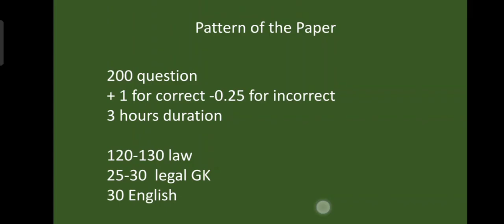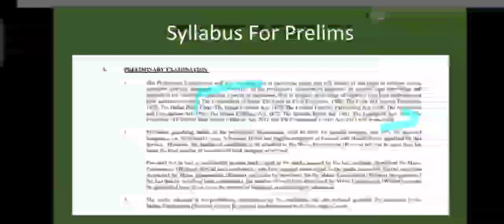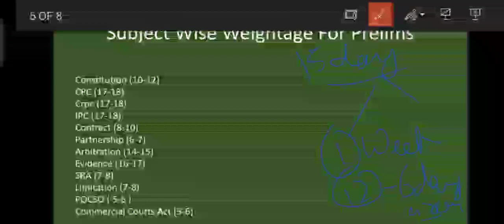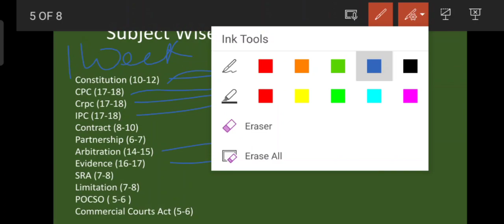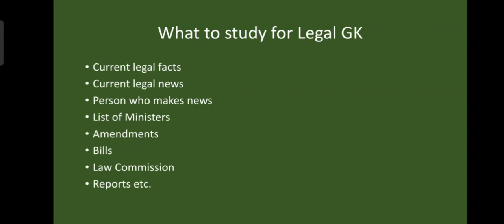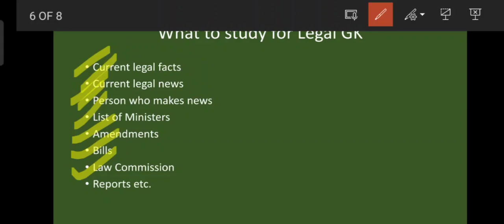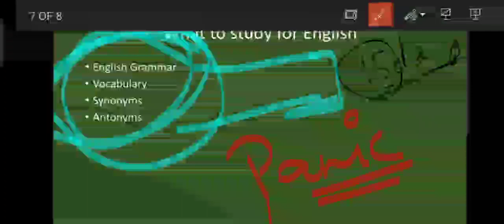Delhi Judicial Services 2022: Last 15 days strategy| DJS 2022|Delhi Judiciary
Delhi Judicial Service 2022: 30 Days strategy to crack DJS 2022| DJS 2022 notification and syllabus

MPCJ MAINS RESULT OUT: WHAT NEXT ??

MPADPO VACANCY UPDATE | VACANCY INCREASED AGAIN| MPADPO FORM WILL REOPEN ??

MPADPO Form reopen| MPADPO 2021 Exam

For rapid revision of landmark cases of muslim law (PART 1) visit this link

For rapid revision of landmark cases of muslim law (PART 2) visit this link

for most important cases of hindu law(part 1)for haryana judiciary visit the link

for most important cases of hindu law(part 2)for haryana judiciary visit the link

for most important cases of hindu law(part 3)for haryana judiciary visit the link

Lawsified is a platform to address all the queries of law aspirants.

Group name-
Judiciary preparation